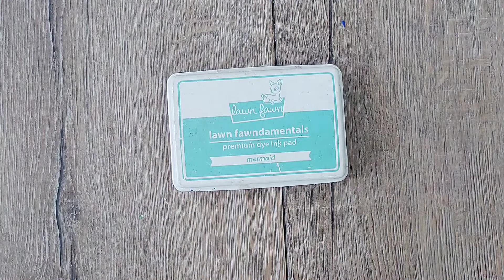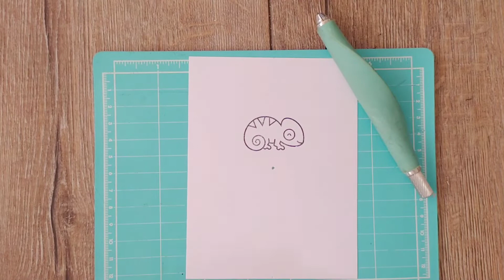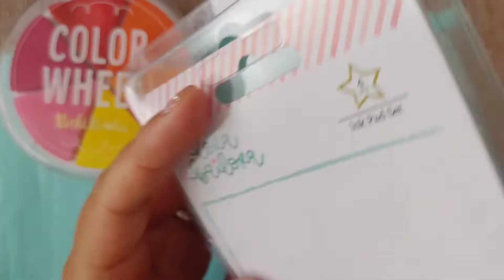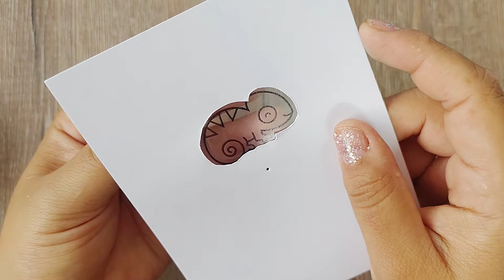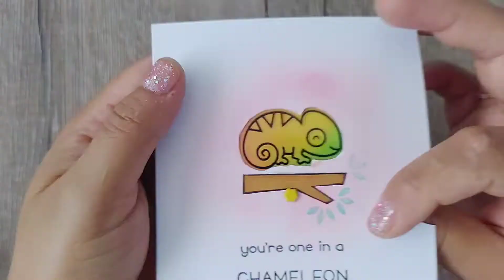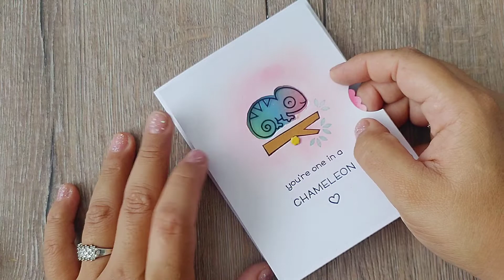Platiquemos un poquito sobre tintas. Haz una tarjeta scrapbook giratoria sin herramientas!